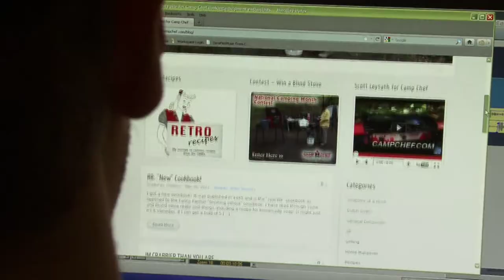Camp Chef Sandwich Irons EXTENDED